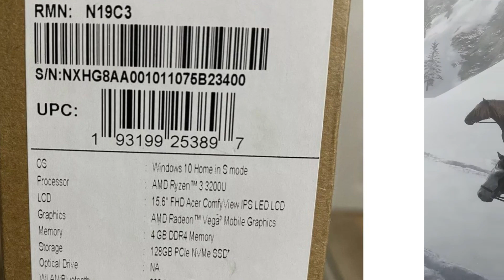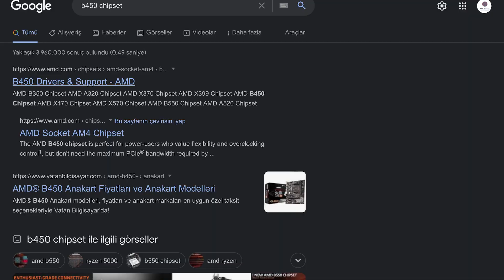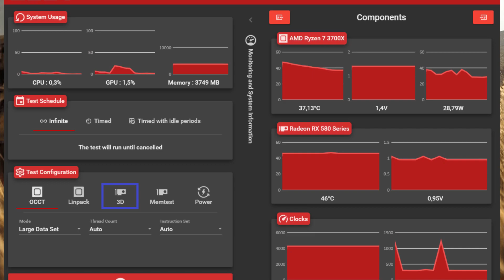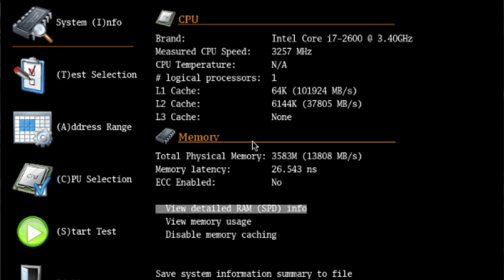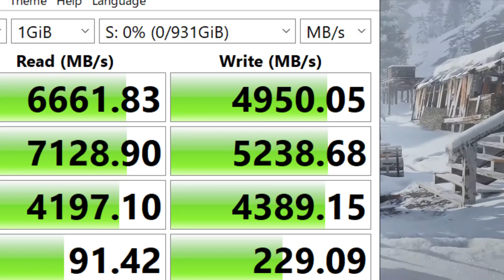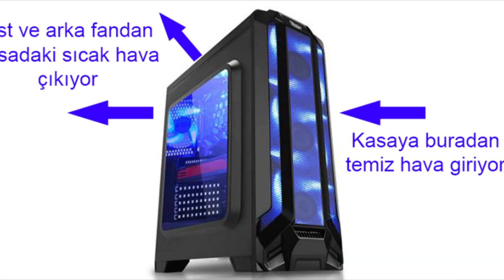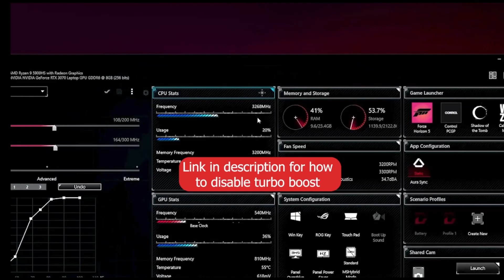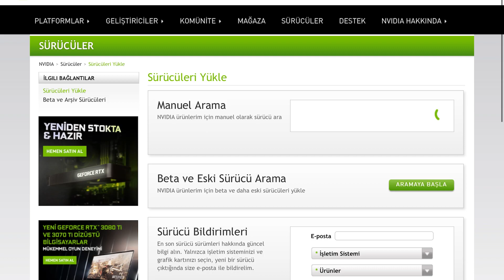Bilgisayar Aldıktan Sonra Yapılması gerekenler- Overclock,Driver güncelleme ve daha fazlası [2022]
Bugün yeni bilgisayar alanlar için driver güncellemesi nasıl yapılır,ram mhz nasıl artırılır,yeni bilgisayar aldıktan sonra neler yapılmalı,ssd hız testi yapma,laptop aldıktan sonra neler yapılmalı,occt testi,overclock,faz yapısı nedir,işlemci güncelleme 2022,ram artırma,nvdia ekran kartı test etme,amd driver kurma,işlemci testi,ekran kartı testi nasıl yapılır, konularını işledik iyi seyirler